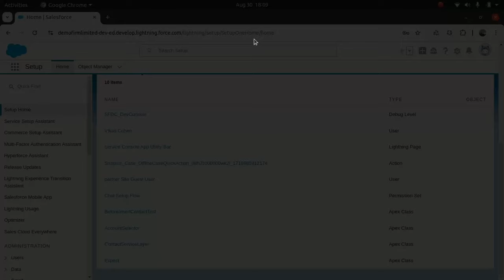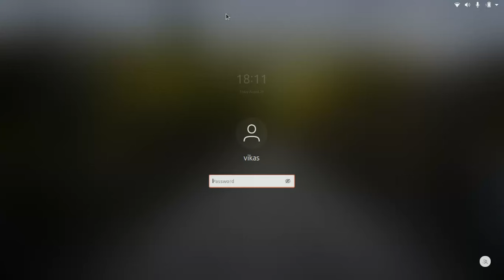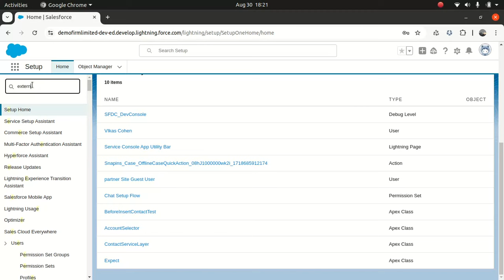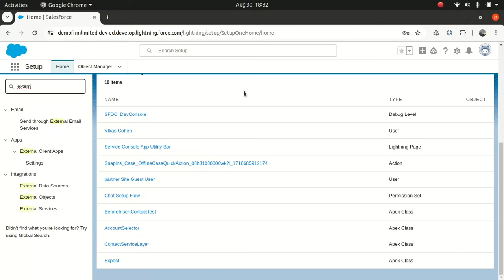How to be effective in your Salesforce development role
Design pattern book